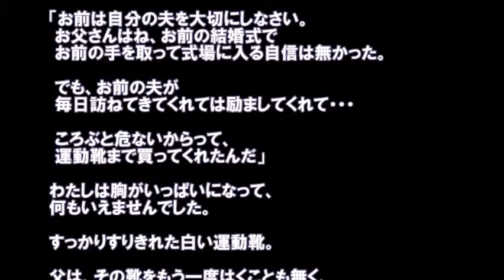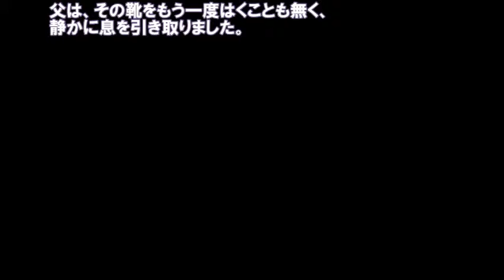〝感動の〟白い運動靴【実話】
【感動の話】【涙】